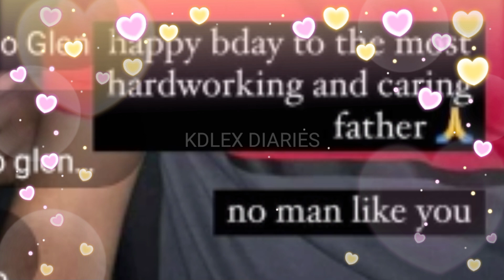ALEXA ILACAD INVITED SA POST CELEBRATION NG KAARAWAN NG AMA NI KD! TITA GRACE NAKABALIK PINAS NA!